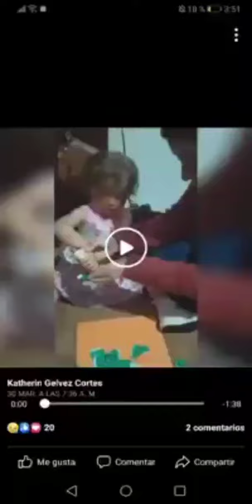🥺 [EMOTIVO] REVELAN NUEVO VIDEO Y FOTOS DE SARA SOFIA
Un nuevo video y fotos acerca de la niña Sara Sofía Galván salieron a la luz está última semana y generaron ternura en la gente.